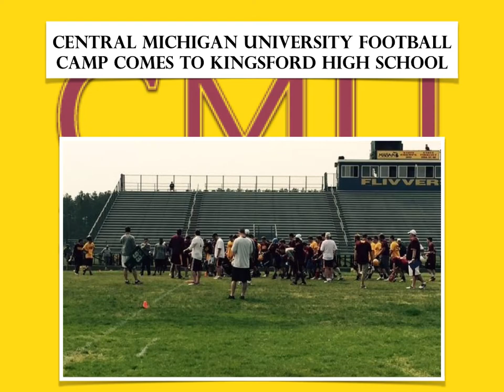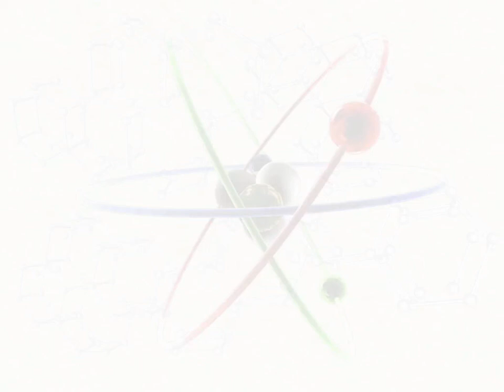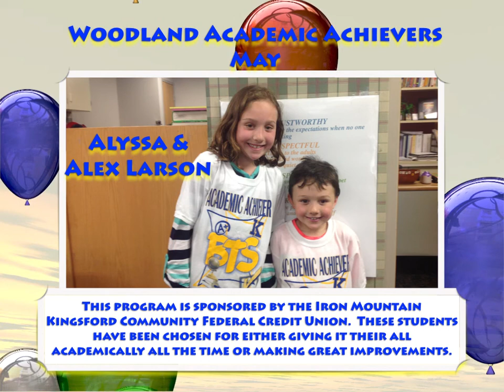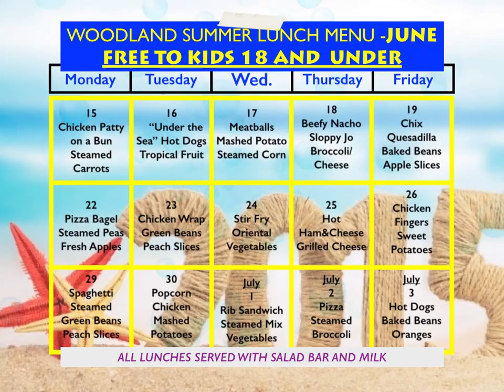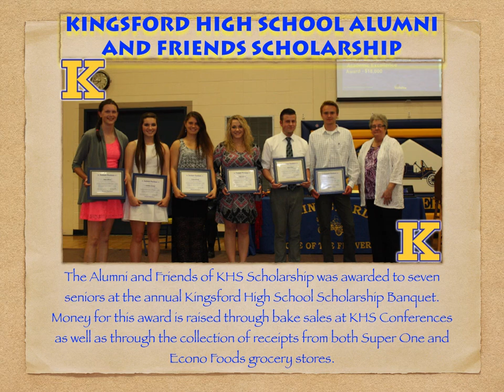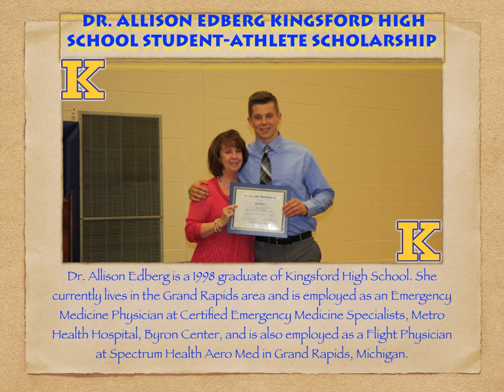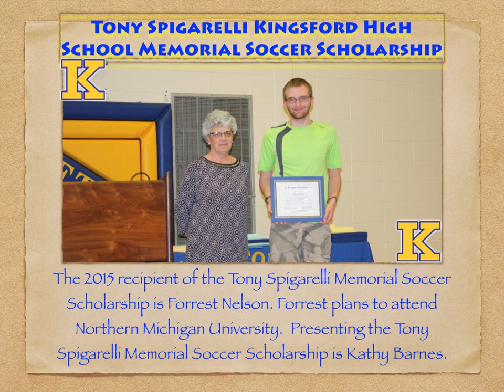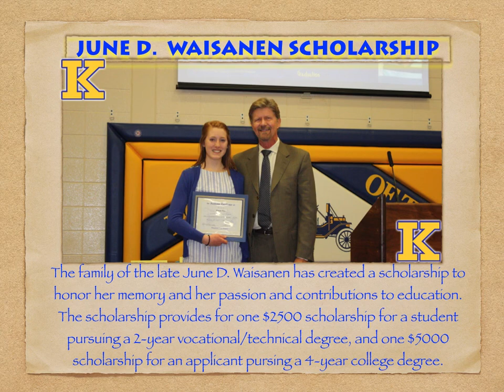BTS Show for the Week of June 15, 2015